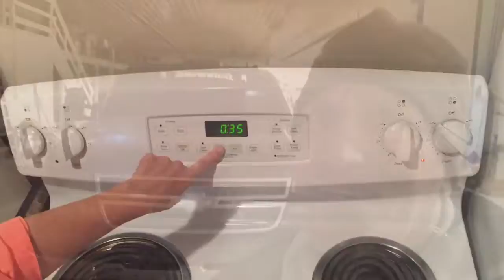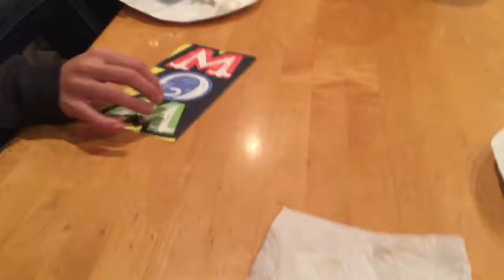Did He Hit A Cat?